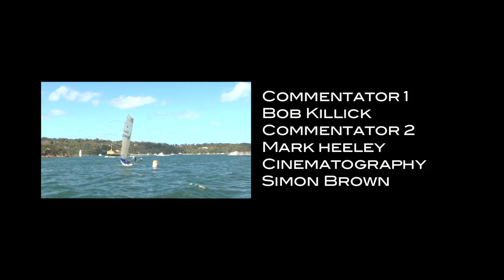Heat 1 NSW 18ftr Championships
Heat 1 NSW 18ftr Championships eventually went to Gotta Luv it 7 after the early leader Thurlow Fisher Lawyers retired from the race due to incorrectly rounding the leeward turn mark twice. Michael Coxon, Dave O'Connor, and Geoff Beauchoup had convincingly led the chasers for two laps, only to finally discover their rounding error. Seve Jarvin, Scott Babbage, Pete Harris came from behind to unofficially take the race
from the well sailed Pure Blond, Tom Clout, Rob Bell, and Matt Wark who have protested Gotta Luv it 7 for a port / starboard incident on the first run to Cremorne Point. Unofficially the result stands at 1st, Gotta Luv it 7, 2nd, Pure Blond, 3rd, Appliances on Line who beat Yandoo across by two seconds.

The very best in 18 foot skiff racing from Sydney Harbour.